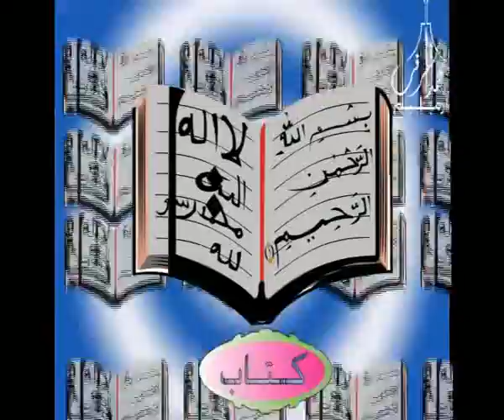book in arabic animation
book ﻛﺘﺎﺏ in arabic animation